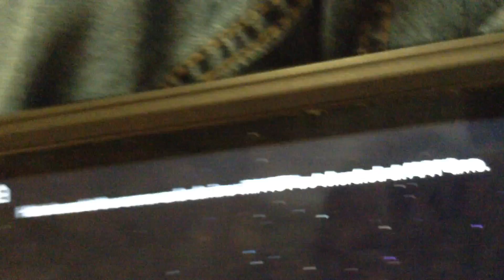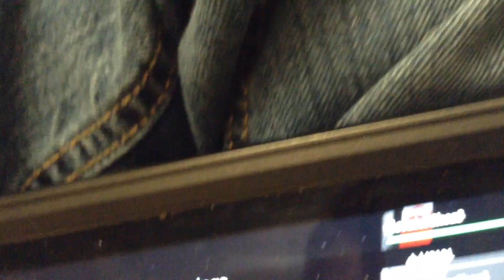*Alarm Sequence Changed* Orchard Field LC